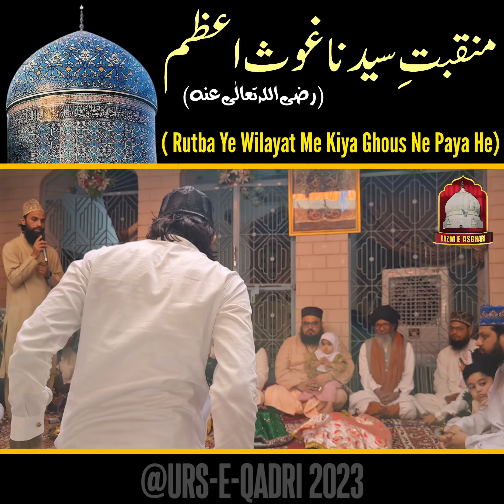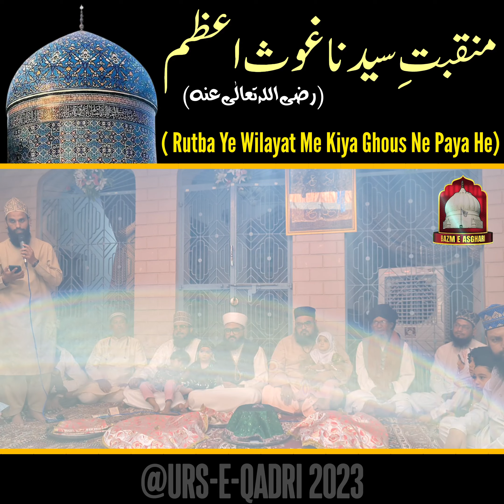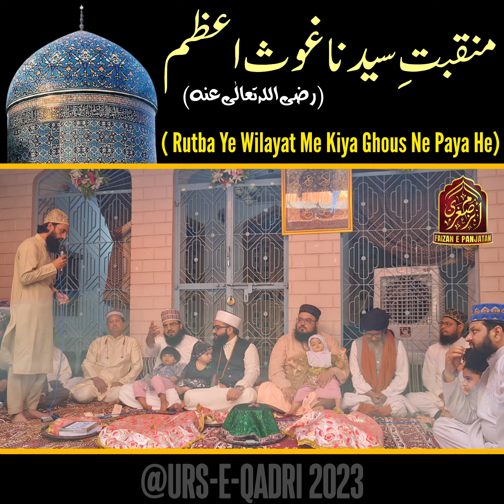¦¦Rutba Ye Wilayat Me Kiya Ghous Ne Paya He- Janab Abu Turab Barkati (URS-E-QADRI 2023)¦¦